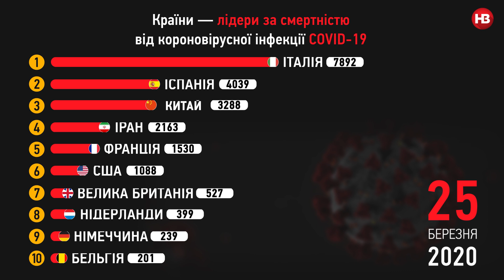Смертність від коронавірусу: де загинуло найбільше людей. Показуємо, як змінювались цифри по днях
Ми зібрали найсумніші дані – статистику смертності від короравірусу. Дані відображаються відповідно до кожного дня.